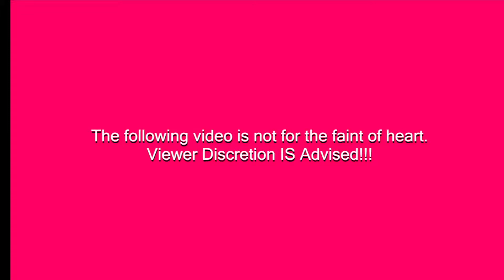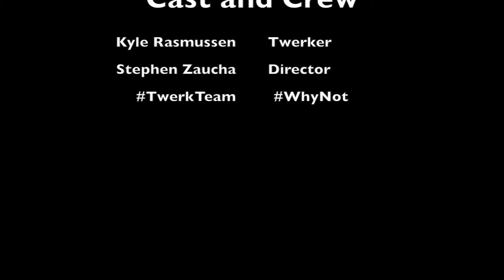Kyle's Twerking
Kyle had a class project on Perseverance. So he chose twerking. Why? Because it's funny. I know that he's not very good at twerking, it's his first time doing it. This video is dedicated to a good friend of Kyle, his name is Brendon.
So watch if you dare and try to enjoy.